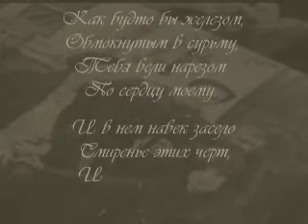Музыкально-поэтич. композиция "Юрий и Лара", часть 1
по мотивам фильма А.Прошкина "Доктор Живаго" и романа Б. Пастернака "Доктор Живаго" с использованием стихотворений Б. Пастернака.